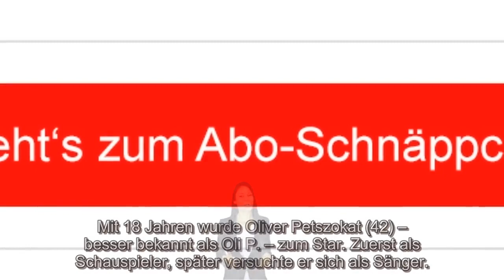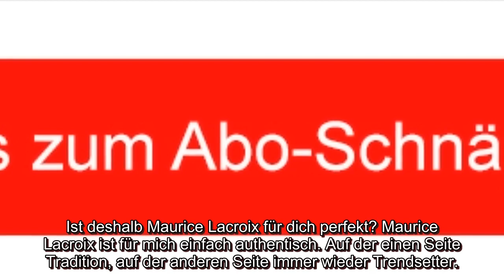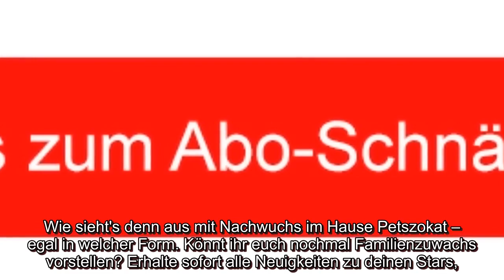Ex-GZSZ-Star Oli P. Nach der OP seiner Frau: "Manchmal geht - DIÄTEN IM ÜBERBLICK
Ex-GZSZ-Star Oli P. Nach der OP seiner Frau: "Manchmal geht es aufwärts, manchmal einen Schritt zurück"

Mit 18 Jahren wurde Oliver Petszokat (42) – besser bekannt als Oli P. – zum Star. Zuerst als Schauspieler, später versuchte er sich als Sänger. Auch heute, 24 Jahre später, ist er noch immer erfolgreich unterwegs. Er tourt mit Florian Silbereisen (39) durch die Lande (sobald dies wieder möglich ist) oder moderiert im WDR die Sendung "Tiere suchen ein Zuhause". Zu Hause bedeutet für Oli vor allem seine Frau Pauline. Seit dem 7. August 2014 ist er mit Pauline Schubert verheiratet. Doch vor wenigen Monaten mussten die beiden einen schweren Schicksalsschlag einstecken. Bereits seit 13 Jahren weiß Pauline, dass es einen Hirntumor gibt, doch im August 2019 dann die Hiobsbotschaft, dass dieser mittlerweile so groß sei wie ein Golfball. Kurz nach der OP, während der Genesungszeit seiner Frau, sprachen wir mit Oli P. über das Thema Zeit. Was bedeutet Zeit für dich? Das Interview mit Oli fand im Rahmen seiner Partnerschaft mit dem Uhrenhersteller Maurice Lacroix statt. Du bist kein Mensch, der m